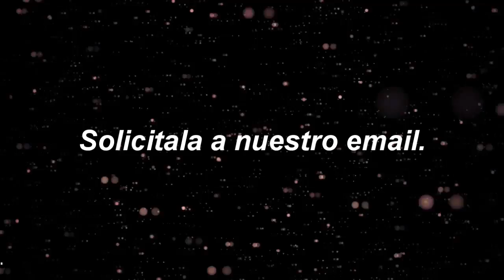Pista Instrumental "A esa" KARINA (La Princesita) - Karaokes - CALAMUSIC STUDIO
Compra y descarga en el momento esta pista.
Disponible ya la pista A ESA interpretada por karina.